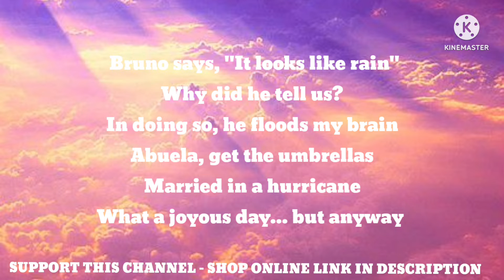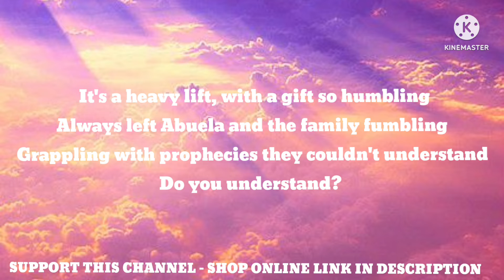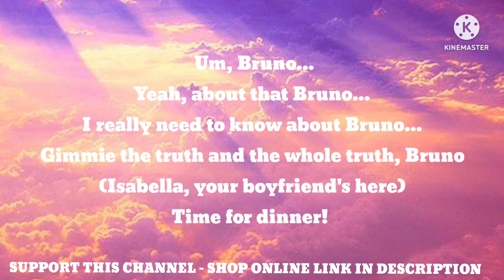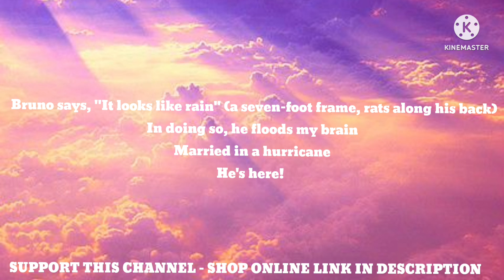We Don't Talk About Bruno (Lyrics) (@garmentsamit2015 )